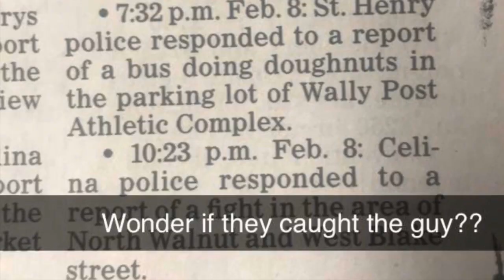COPS caught us DRIFTiNG our ScHOOL BUS! 👮‍♀️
Had a little too much fun with our hood stacked school bus !